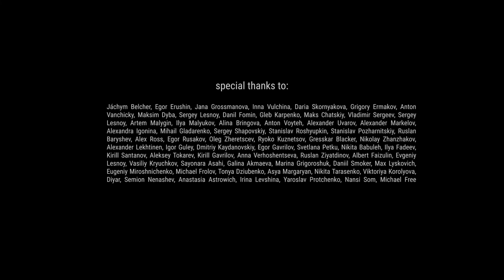The Contradiction – WELCOME TO SORTIARIUS, PLANET OF THE SORCERERS (Official Guitar Playthrough)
☥ Video by Jáchym Belcher
☥ Sound by 0db Productions
☥ Place by DOX & exhibition TATA 30JS

▶ You are all truly wonderful. Have a good one ©